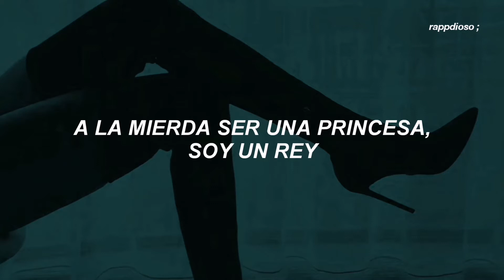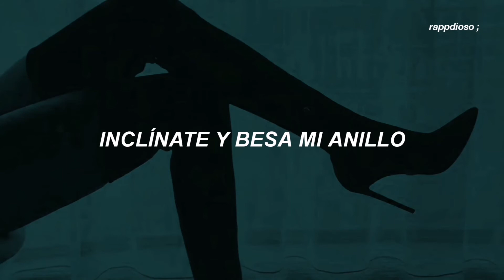daysi | ashnikko — sub español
Daysi - Ashnikko ( Subtitulada Al Español )

☁️: comenta que te parecio!
si ves algun error hazmelo saber.

🧚‍♀️: comenta que canción quieres para el siguiente video.

: : 𝗰𝗮𝗻𝗰𝗶𝗼𝗻 : Daysi
: : 𝗮𝗿𝘁𝗶𝘀𝘁𝗮 : Ashnikko

Daisies on your nightstand, never forget it
Blossom in the moonlight, screw eyes
Glacial with the blue ice
I'm terrifying
I'm terrifying
I'm terrified
I'm terrified
I'm terrifying